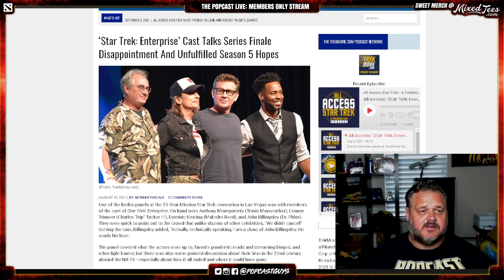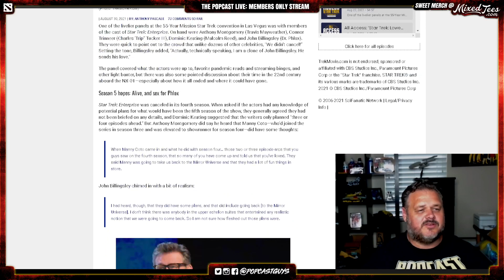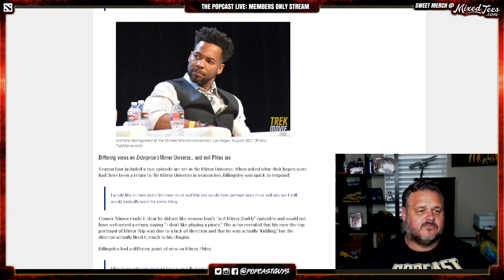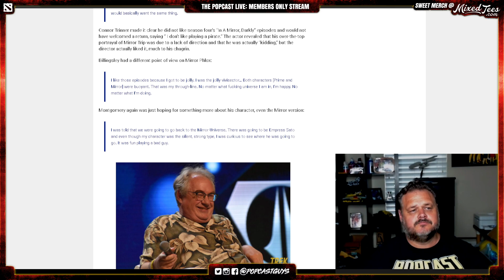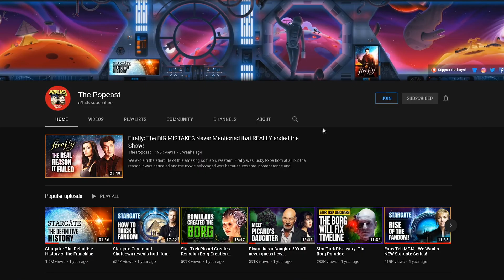Star Trek Enterprise Cast unhappy with ending?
'Star Trek: Enterprise' Cast Talks Series Finale Disappointment And Unfulfilled Season 5 Hopes